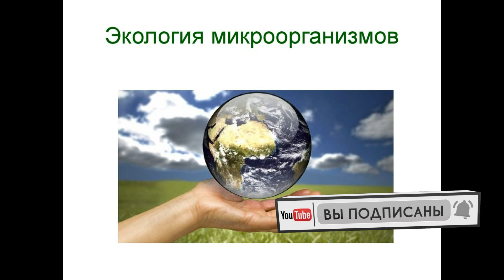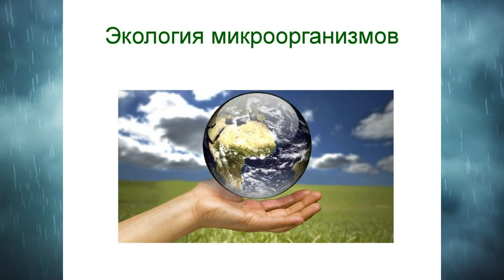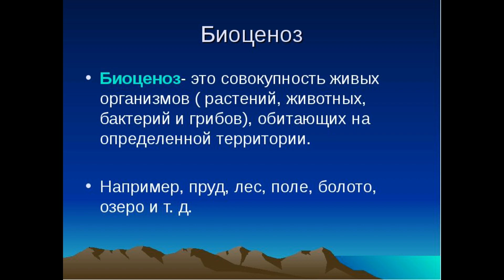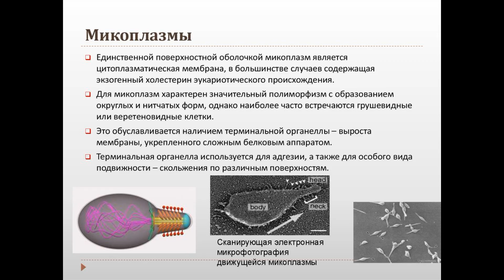Экология микроорганизмов.Синтия- бомба замедленного действия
Экология микроорганизмов.Синтия- бомба замедленного действия,экологические катастрофы,парниковый эффект,академик Омелянский, биоцинозы, золотая рыбка, синтия, Х.Смит, коронавирус, больные коронавирусной инфекцией, микоплазма

для рекламных предложений:
банковские реквизиты:
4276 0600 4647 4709